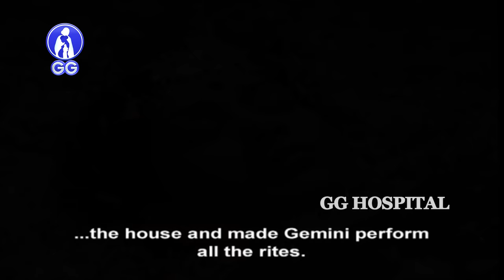Savitri's death....An unforgettable loss..! - EPI-19 - Gemini Biography - Kadhal Mannan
"King of Romance", Gemini Ganesan known as one of the "big three" of South Indian Cinema (the other two being M.G. Ramchandran, and Sivaji Ganesan).
Ramaswamy Ganesan had acted in several box-office hits between 1950 and 1978 as the lead hero. Born on November 17th,1920, he was a graduate from an orthodox Brahmin family, and had begun his career as a Lecturer in the Madras Christian College, but subsequently began to work with Gemini Studios as an Executive from 1947, hence he was referred to as "Gemini" Ganesan.
A Padmasree recipient in 1971, Ganesan also won the Kalaimamani, MGR Gold Medal and Screen Life Time Achievement awards.